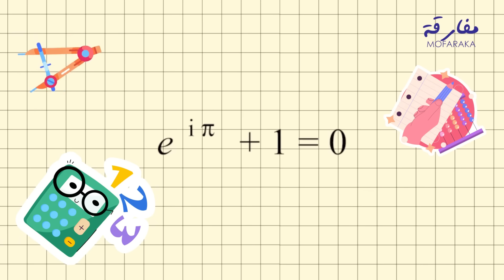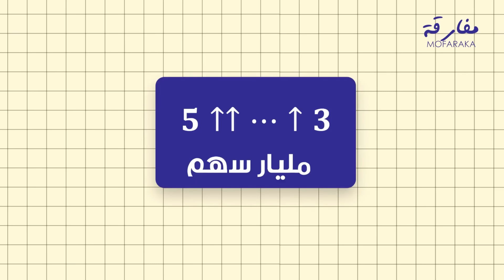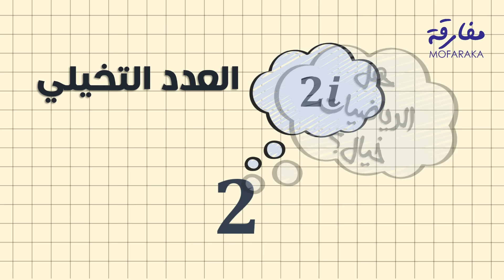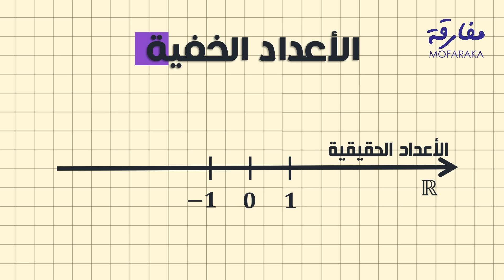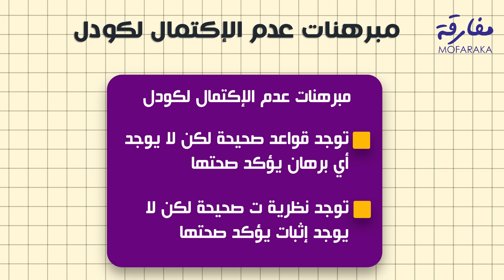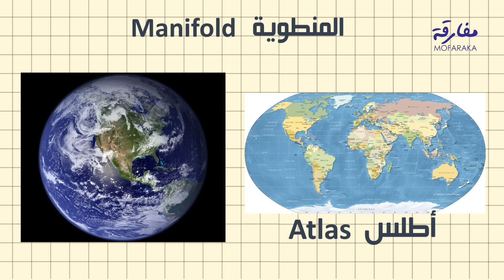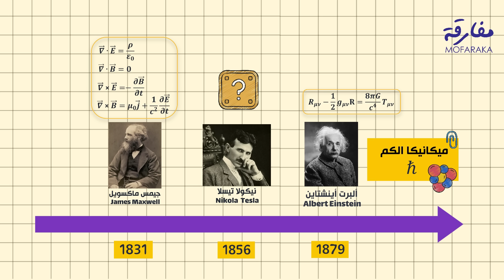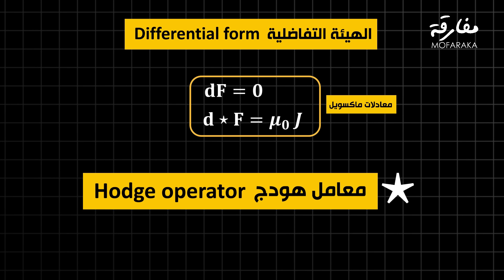حلقة كاملة عن الرياضيات المحرمة - شاي وحلوة وجلسة إستماع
إنظم لعائلة مفارقة